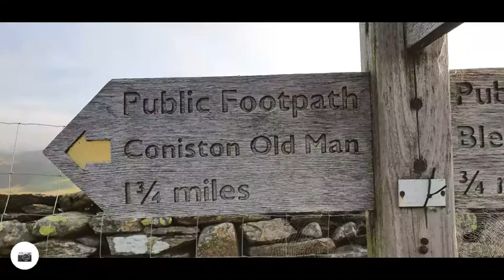The Old Man of Coniston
Great walk with a bonus of a Broken Spectre